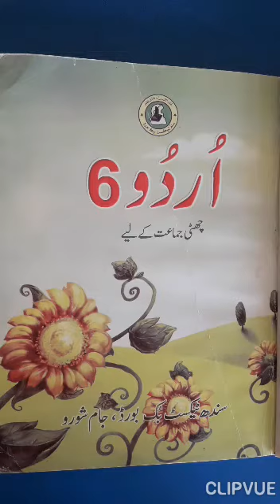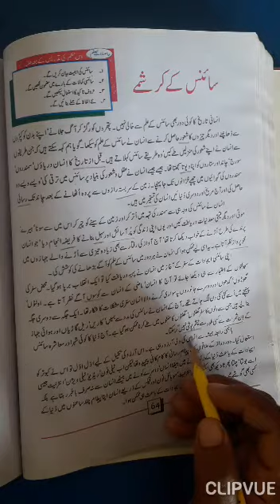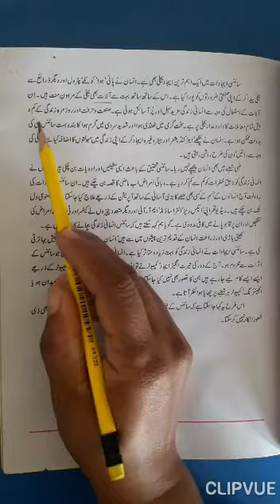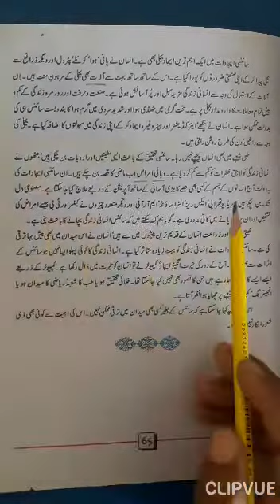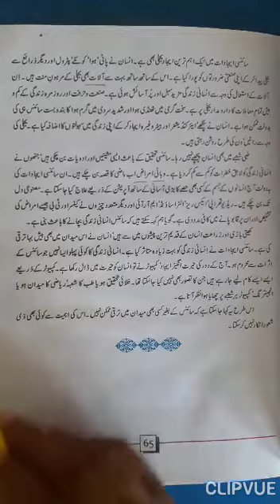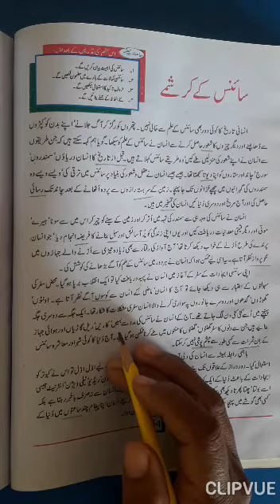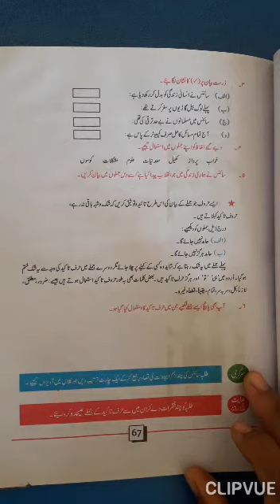Class VI UrduMT Lesson 16 Part 01 Video 10